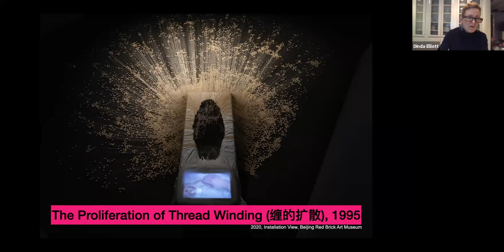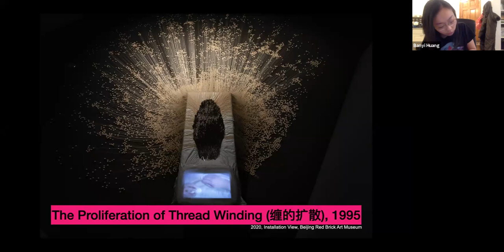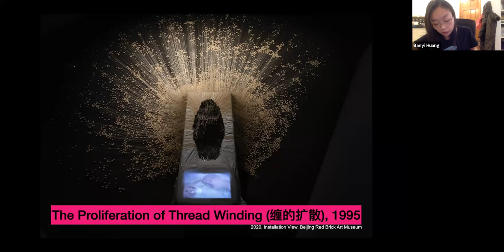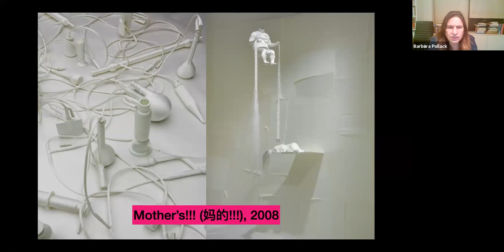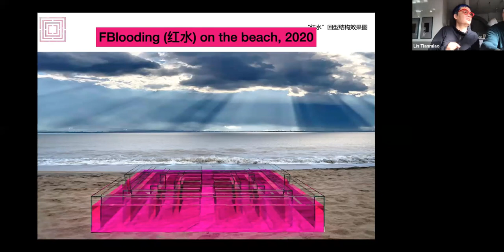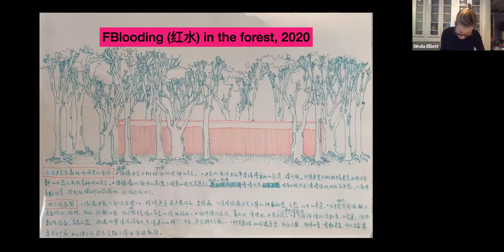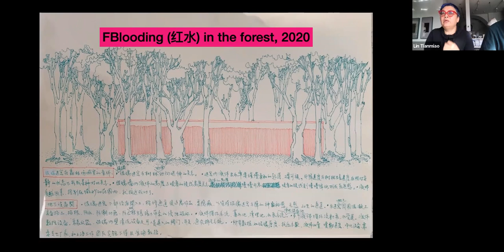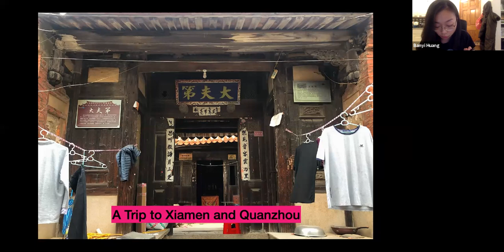Meet the Artist: Lin Tianmiao, 1.12.21, China Institute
Lin Tianmiao, perhaps China’s most famous woman artist, and art writer Barbara Pollock discuss Lin’s new post-feminist work and the rapid rise of large-scale public art projects in China. Lin, who is best known for thread-bound objects that evoke gender roles in contemporary society, is now exploring such themes as time, loss, and individualism in the face of modernization.

Lin Tianmiao is one of China’s most famous women artists. She is best known for her large-scale installations of thread-bound objects. Often wrapping or binding synthetic bones or wooden frames with hair, silk, or thread, Lin brings up issues of traditional crafts and gender roles within contemporary society. “My work is like drinking tea. You understand how and what it is only after drinking it,” she explained. In 2013, Lin’s work was featured in her first solo museum exhibition in the US, “Bound Unbound,” at the Asia Society Museum in New York. The artist lives and works in Beijing. Her work is in the collections of the Hong Kong Museum of Art, Fukuoka Museum of Asian Art, and others. In this virtual public program by China Institute, Lin Tianmiao joined renowned art journalist Barbara Pollack to discuss her trailblazing career, and the challenges faced by Chinese artists around the world.